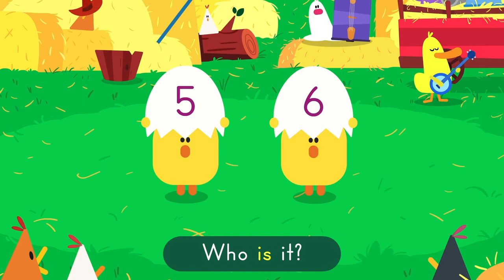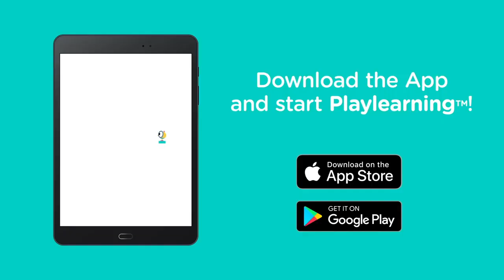NUMBERS SONG 🎵 Learn the Numbers in English | Lingokids